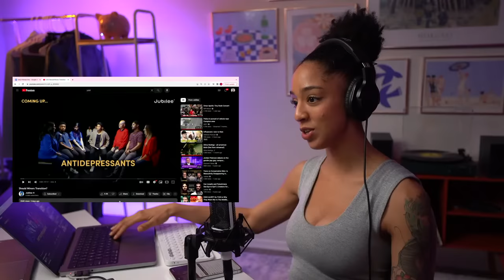Liberals Debate Conservatives on Child Transitions - Jubilee Reaction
Jubilee just dropped a new middle ground debate between conservatives and liberals on the question of whether minors should be allowed to transition. This should be interesting—let’s get into it!

0:00 - Countdown
3:00 - Intro
5:20 - Transitioning Has Become A Social Media Trend
32:14 - Gender Dysphoria Is A Mental Illness
1:00:45 - Schools Should Include Trans Conversation in Sex Ed
1:23:45 - Minors Are Capable of Making Life-Altering Decisions
1:42:58 - Minors Should Be Allowed to Medically Transition
1:54:00 - Superchats!